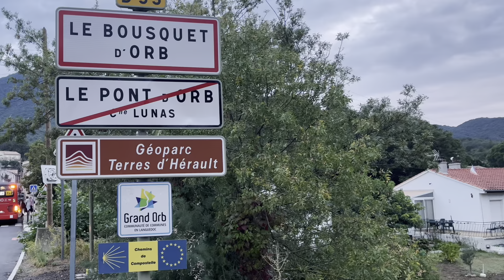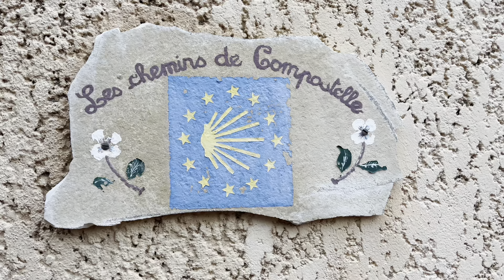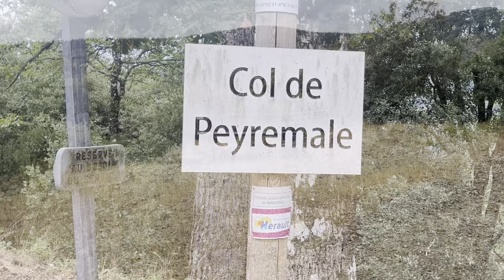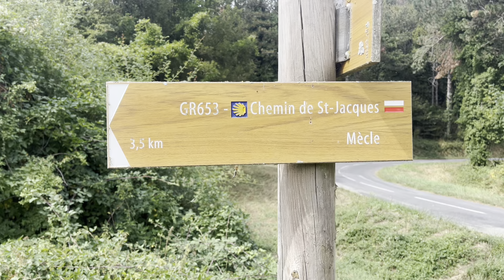Camino 57 Vía Tolosana Septiembre 2024 Parte 11: De Lunas a Saint Gervais sur Mare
De Lunas a Saint Gervais sur Mare el miércoles 4 de septiembre de 2024 con 29,71
kilómetros…